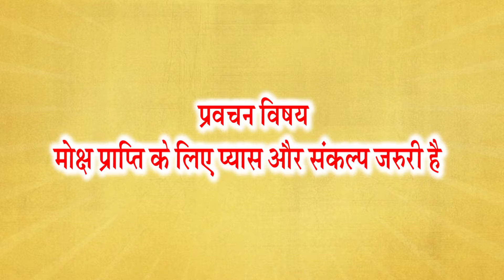Chaturmas Surat 2015: Mangal Pravachan 7 August 2015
मोक्ष  प्राप्ति  के लिए प्यास और संकल्प  जरुरी  है